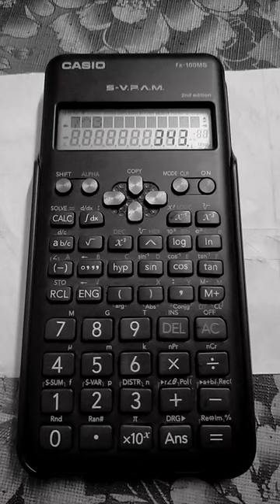calculator reels reels shorts